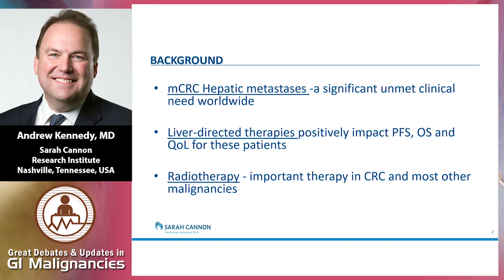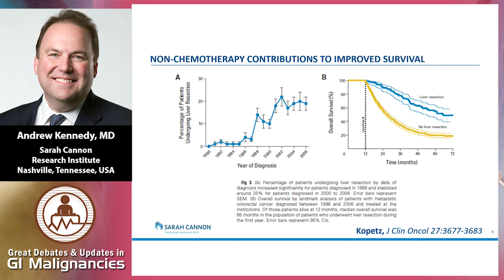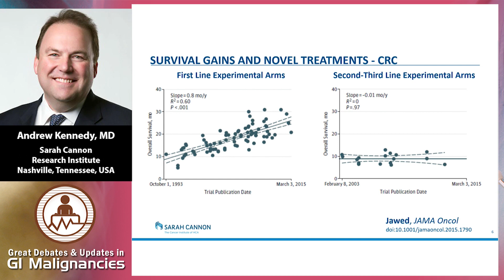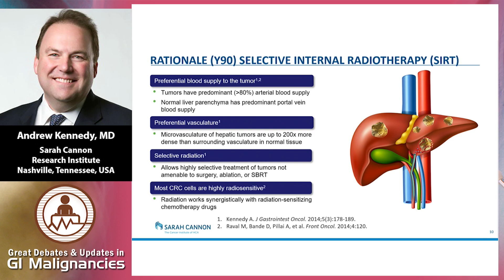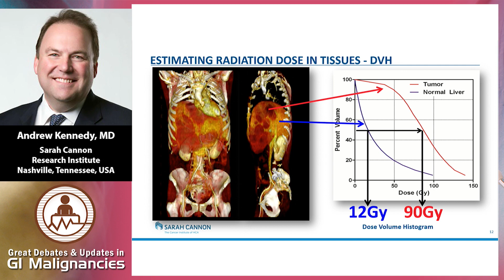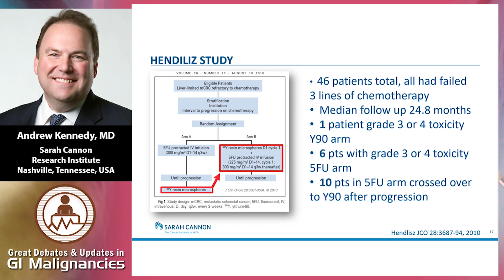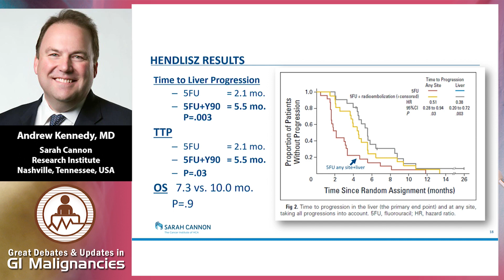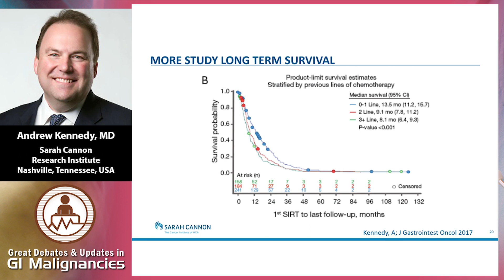Debate: Y90 Microspheres in the Management of Hepatic Metastases in GI cancers - Pro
In this presentation from the Great Debates in Gastrointestinal Malignancies 2018 conference, Dr. Andrew Kennedy argues in favor or the use of Y90 microspheres for the management of hepatic metastases in GI cancers.